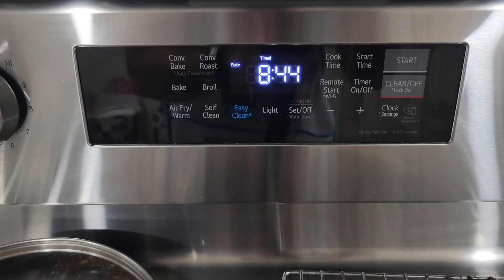Cómo hacer MANDALINES fácil y deliciosas😋